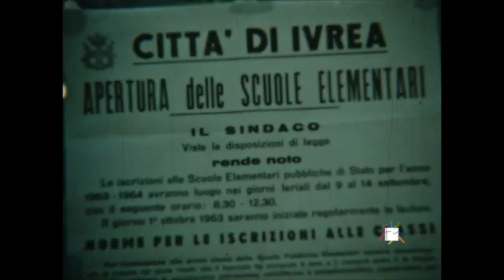Mi Ricordo....I primi giorni di scuola